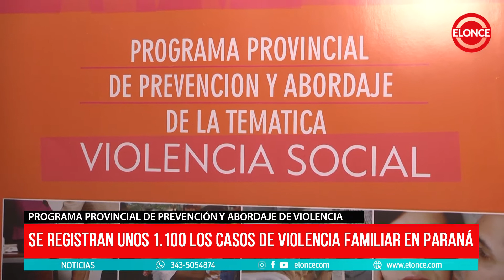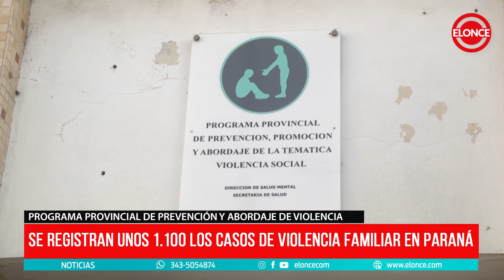Se registran unos 1.100 los casos de violencia familiar en Paraná